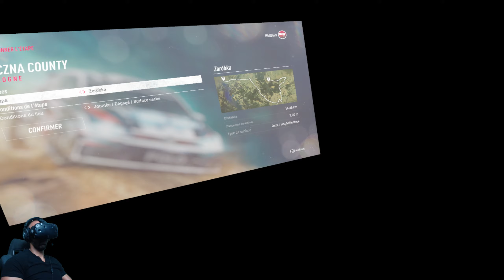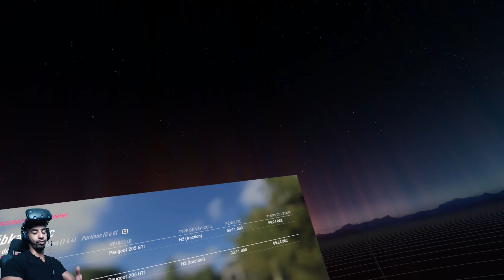ENFIN !! - DIRT RALLY 2.0 VR - GAMEPLAY HTC VIVE !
N'hésitez pas à donner vos avis, impressions ou questions en bas de cette vidéo.

Config :

Fanatec :

ClubSport CSL Elite Wheel Racing PS4
ClubSport Pedals V3
ClubSport Steering Wheel Porsche 918 RSR

Thrustmaster TH8A

Beyerdynamic 770 DT Pro
Micro Rode

PC :
DDR 4 32GB
M2 SSD
HDD 4To
3 X MONITOR 32"
1 MONITOR 27" 144Hz

Chassis : JCL SEAT TO BE FASTER BLACK
Siege :KONIG K5000 :

Souris G502
Casque G Pro X
Webcam C920

GoPRO HERO 3 BLACK EDITION